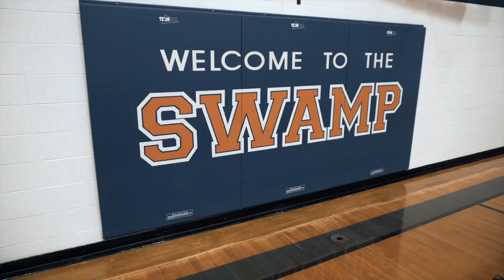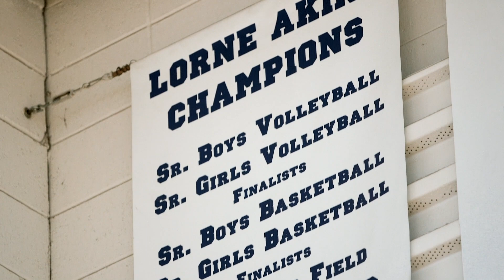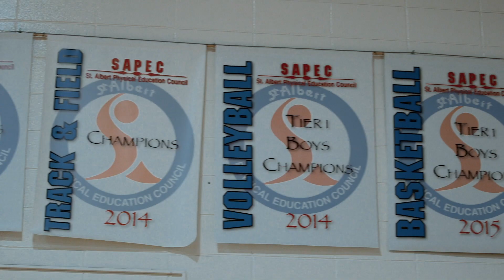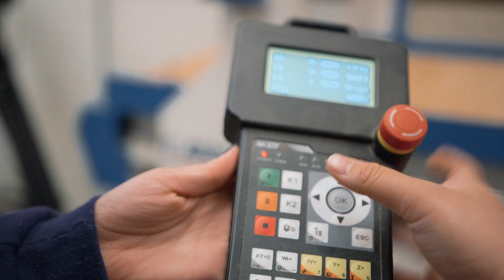Welcome to Lorne Akins!